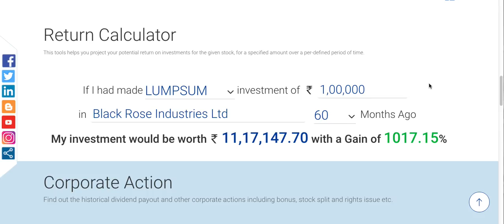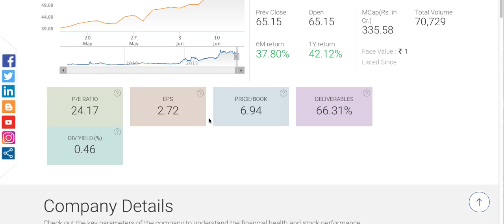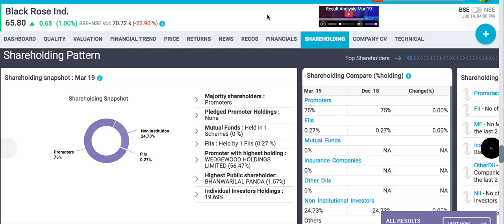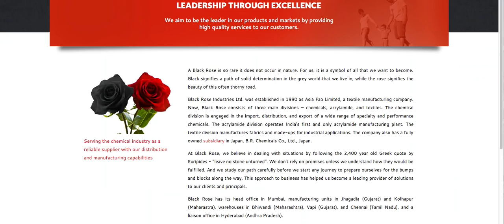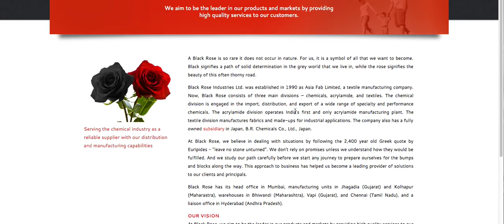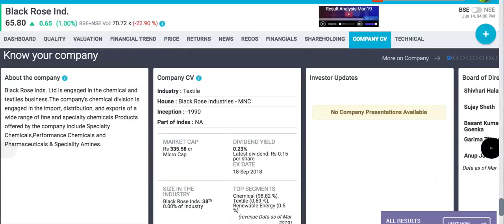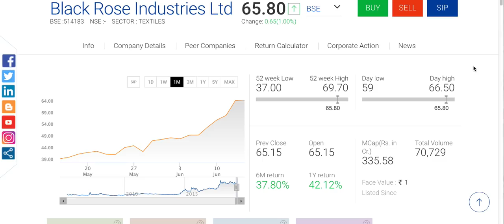जल्द वीडियो देखिये | इस कंपनी ने बहुतों को अमीर बना दिया | long term shares LTS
जल्द वीडियो देखिये इस कंपनी ने बहुतों को अमीर बना दिया |
A micro cap company
Chemicals & textiles related.